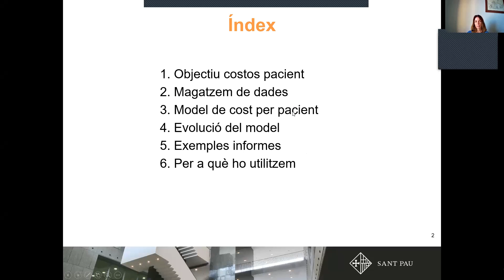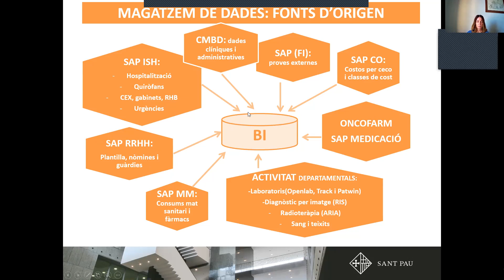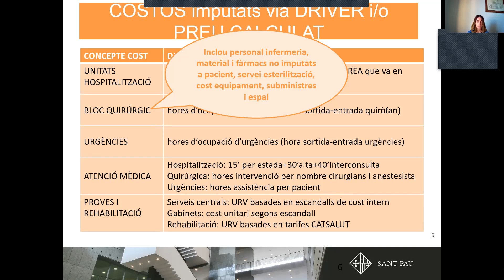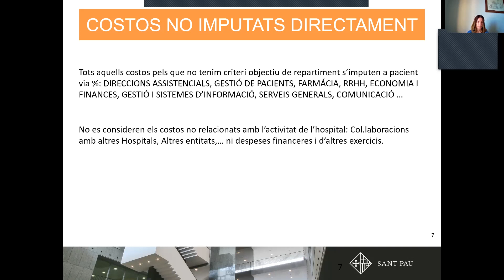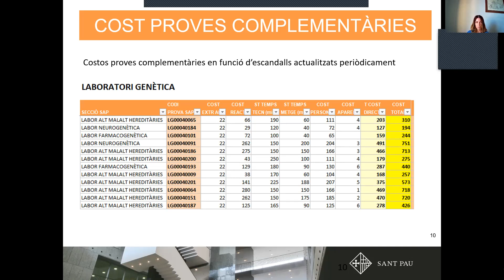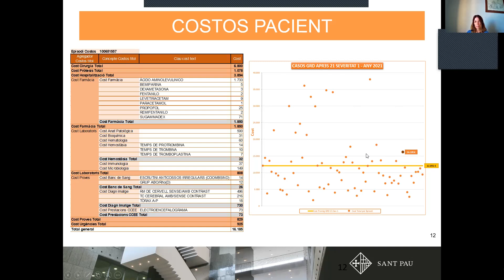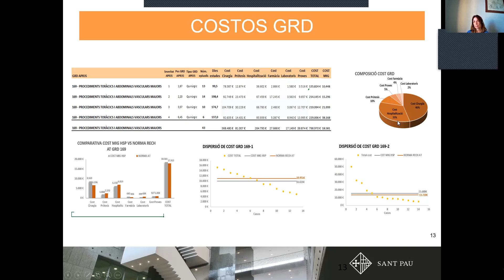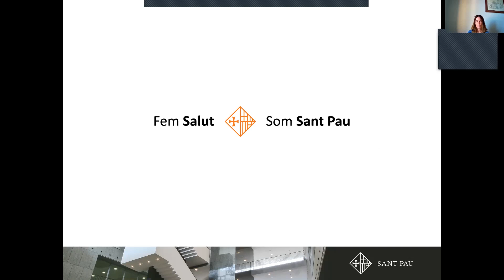Experiències de Comptabilitat Analítica en Hospitals del SISCAT | Hospital de la Santa Creu Sant Pau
Sra. Judit Pons Cuni, cap de Suport a la Gestió de l'Hospital de la Santa Creu i Sant Pau